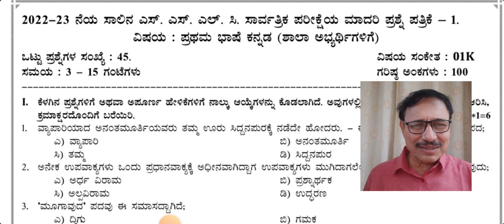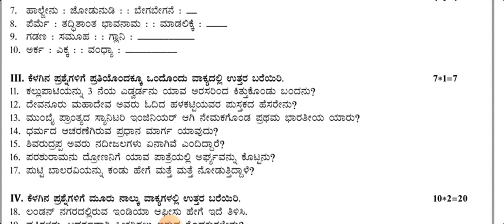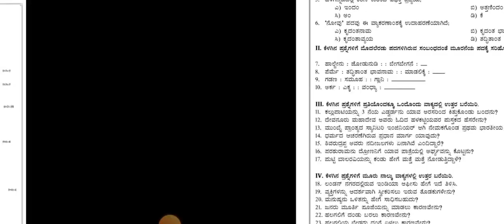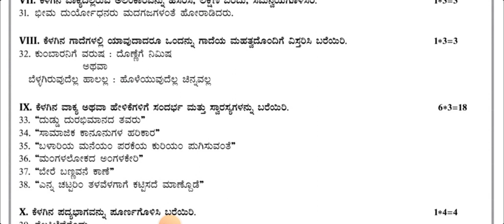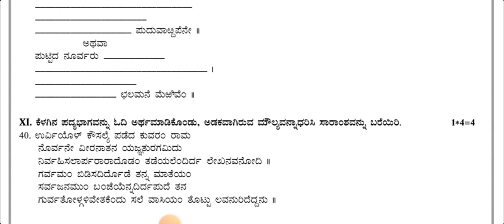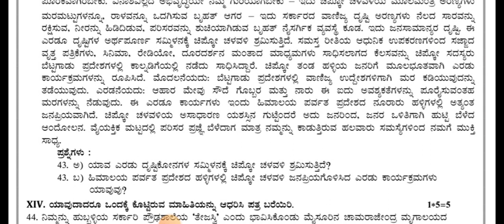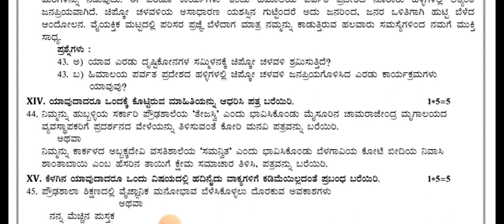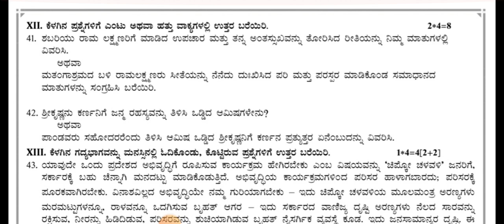SSLC / 10th kannada model question paper 2022-23, ( I ) by Chandrashekhar Sainik school Vijayapura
ಪ್ರೀತಿಯ ವಿದ್ಯಾರ್ಥಿಗಳೇ, ಈಗಾಗಲೇ ತಮ್ಮ ಪಠ್ಯ ಅಧ್ಯಯನ ಒಂದು ಹಂತಕ್ಕೆ ಬಂದಿರುತ್ತದೆ. ಆದುದರಿಂದ ನಾನು ತಮಗಾಗಿ ಹಲವು ಮಾದರಿ ಪ್ರಶ್ನೆಗಳನ್ನು ತಂದಿದ್ದೇನೆ. ದಯವಿಟ್ಟು ತಾವುಗಳು ಅದನ್ನು ನೋಡಿ, ಗ್ರಹಿಸಿ, ಅರ್ಥೈಸಿಕೊಳ್ಳಬೇಕು. ಆನಂತರ ನೋಟ್ ಪುಸ್ತಕದಲ್ಲಿ ಬರೆದು ಇಡಬೇಕು. ಸಮಯ ಸಿಕ್ಕಾಗ ಆ ಪ್ರಶ್ನೆಗಳಿಗೆ ಉತ್ತರಗಳನ್ನು ಬರೆಯಬೇಕು.
    ದಯವಿಟ್ಟು ನನ್ನ ಚಾನೆಲ್ ಸಬ್ಸ್ಕ್ರೈಬ್ ಮಾಡಿ, ಶೇರ್ ಮಾಡಿ, ಈ ಭಾಗವನ್ನು ಕಮೆಂಟ್ ಮಾಡಿ, ಎಂದು ಹೇಳುತ್ತಾ ನಿಮ್ಮ ಮನೆ ಮೇಷ್ಟ್ರು ಚಂದ್ರಶೇಖರ.